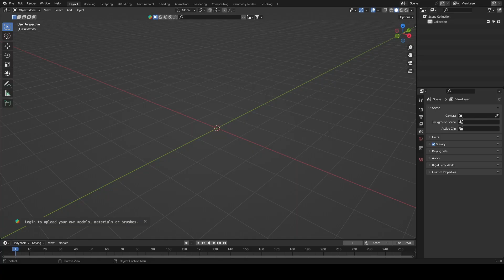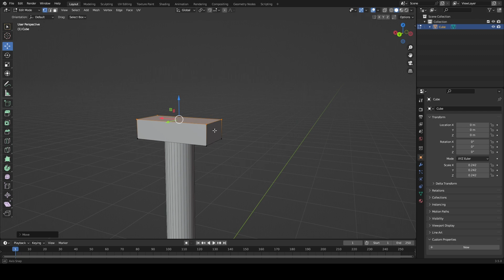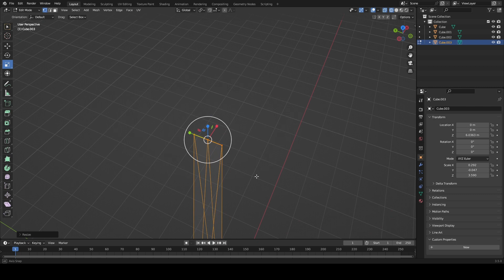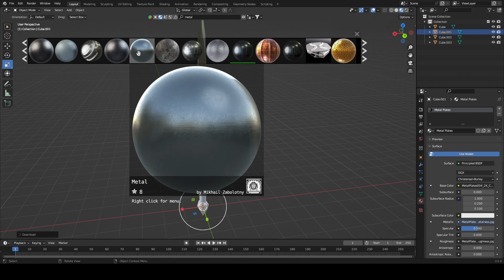Modeling a Longsword! Blender 3D Modeling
Doing my first modeling video today with a longsword. If you would like to model this with me you can slow down the video or try to keep up with the original speed. Textures were done with Blender Kit. If you use my model in a video make sure to credit, tag and link my channel in your description and in the video.